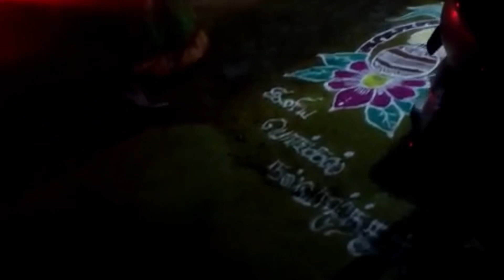எனது அருமை நண்பர்களுக்கும் தை 1 நாளான தமிழ் புத்தாண்டு தமிழர் திருநாளாம் பொங்கல் நல்வாழ்த்துக்கள்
வணக்கம் கோவை டியூன் எனது அருமை  நண்பர்களுக்கும் உறவுகளுக்கும் தை 1ஆம் நாளான தமிழ் புத்தாண்டு தமிழர் திருநாளாம் பொங்கல் நல்வாழ்த்துக்கள்.தொன்மையில் இருந்து
தமிழர்கள் சுறவம் (தை) திங்கள் (மாதம்) 1,2,3,ஆகிய மூன்று நாட்கள் பொங்கல்
விழா கொண்டாடி வருகின்றனர்.

அன்றையத் முதல் நாள் கதிரவனுக்கும்,  இரண்டாவது நாள் தங்களுடன் வருடம் முழுவதும் பாடுபட்ட
பாட்டாளிகளான, தொண்டு பட்டியில் (சேவை பட்டி) உள்ள மாடுகளுக்கு பட்டி பொங்கல் வைத்து மகிழ்ந்தனர்

மூன்றாவது நாள் பூ பொங்கல் வைப்பார்கள் என் காணொளி பிடித்திருந்தால் அனைவருக்கும் பகிருங்கள் கோவை மக்கள் அனைவருக்கும் நன்றி வணக்கம் kovai tune